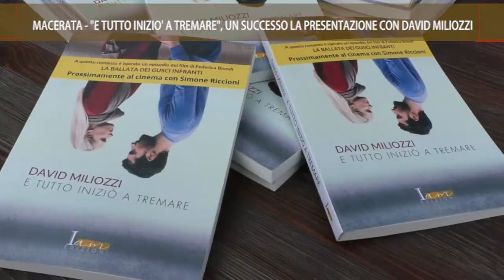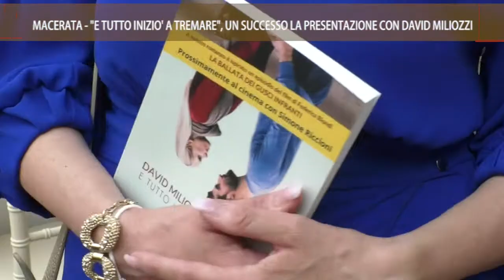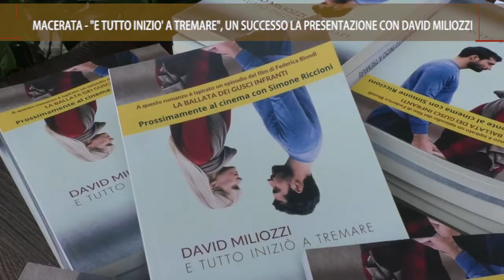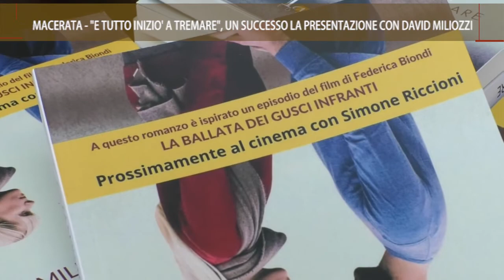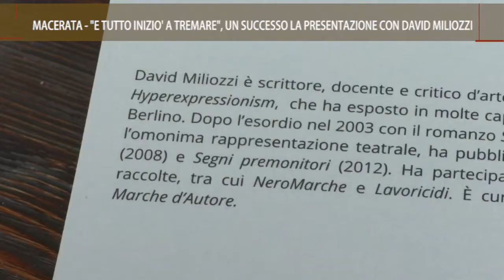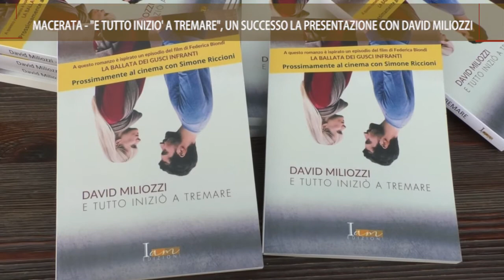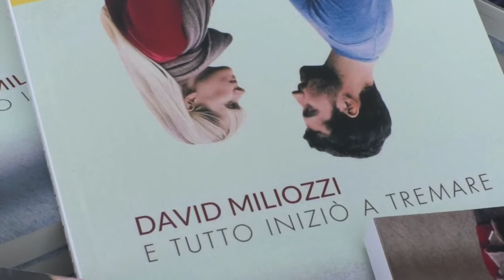RotoTvrs_"E tutto iniziò a tremare", il libro di David Miliozzi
Servizio in onda sui canali di Tvrs e Tvrs Marche. A Macerata, in piazza della Libertà, tanta gente per la presentazione del libro di David Miliozzi "E tutto iniziò a tremare".